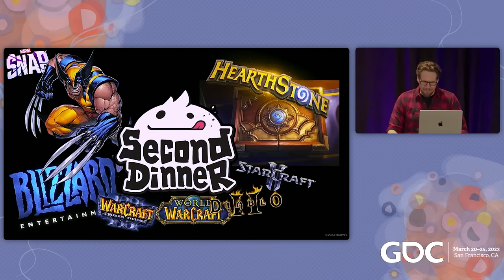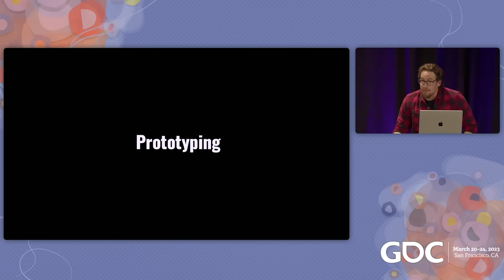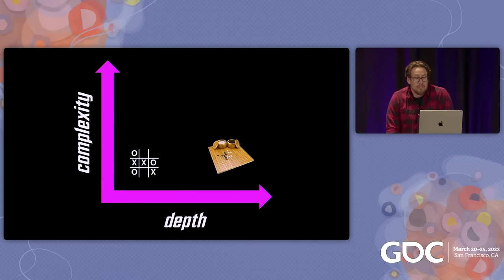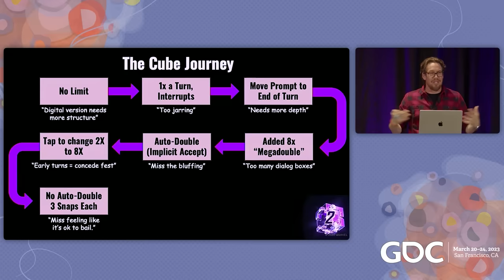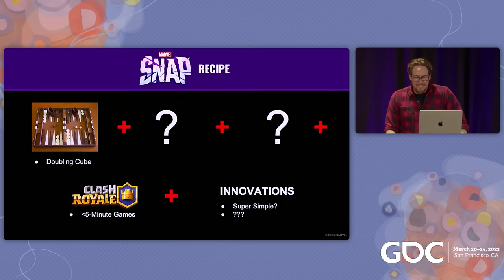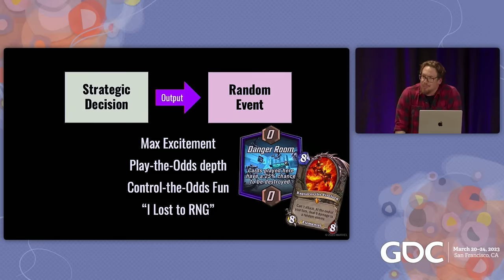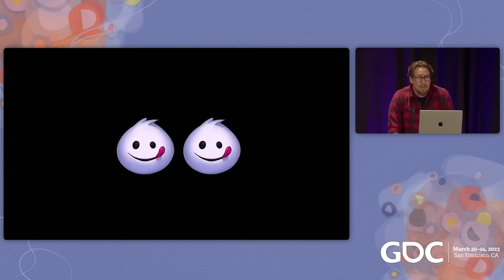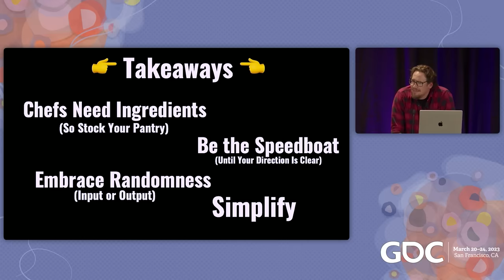Designing 'MARVEL SNAP'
In this GDC 2023 talk, absorb 15 years of collectible card game design experience as Ben Brode (Hearthstone, MARVEL SNAP) blasts card game knowledge direct from his brain into your ears and eyes.

The all-virtual GDC Showcase is happening this June 27-29!